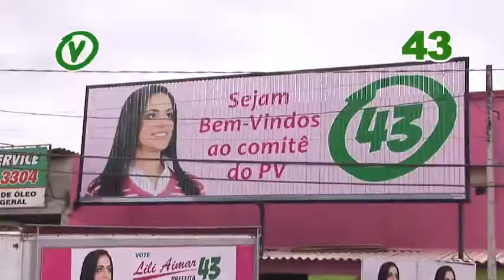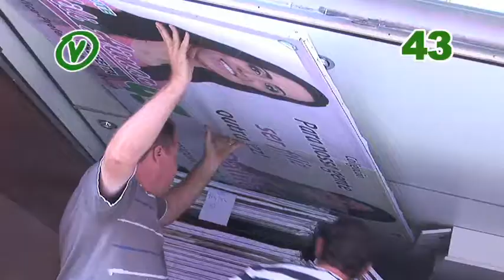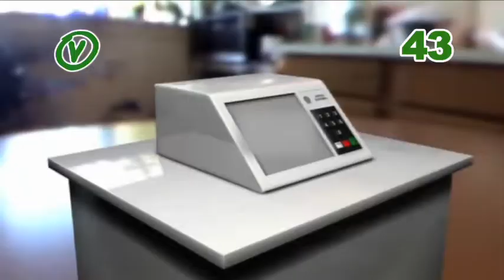LILI AIMAR QUER TRANSFORMAR ARAÇARIGUAMA EM UM VERDADEIRO CANTEIRO DE OBRAS